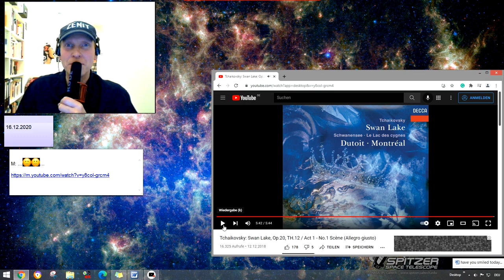Tchaikovsky: Swan Lake, Op.20, TH.12 / Act 1 - No.1 jojomusic #289 jojomusic996 悠悠音乐996频道